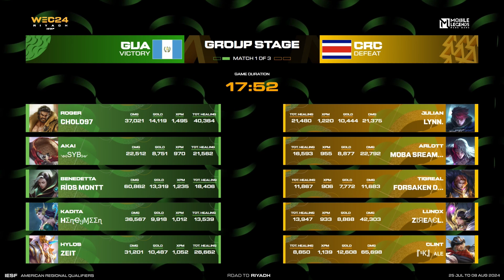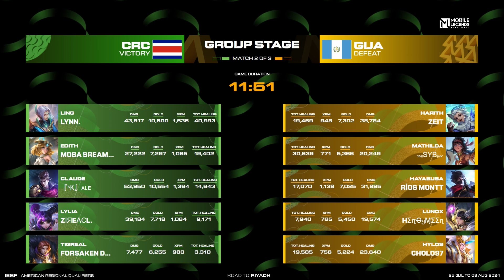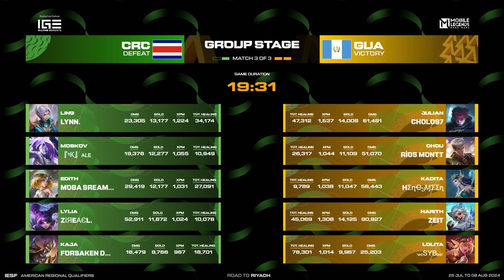MLBB | Guatemala vs Costa Rica - PLAYOFF | IESF AMERICAS REGIONAL QUALIFIERS 2024